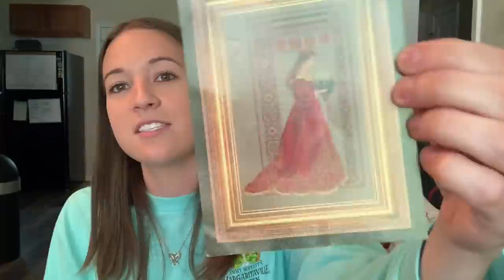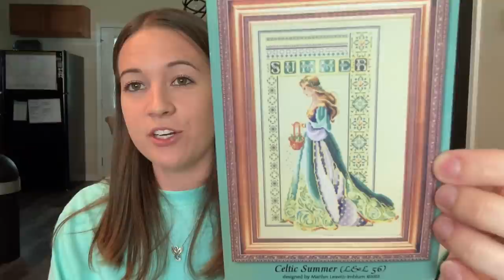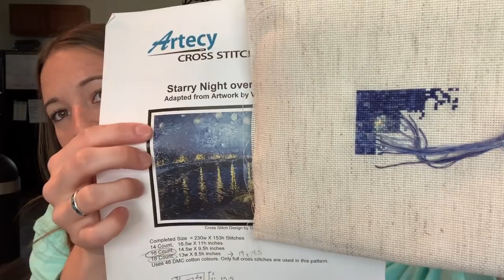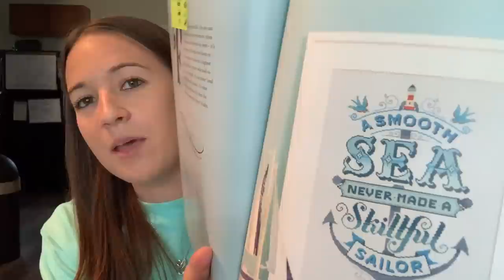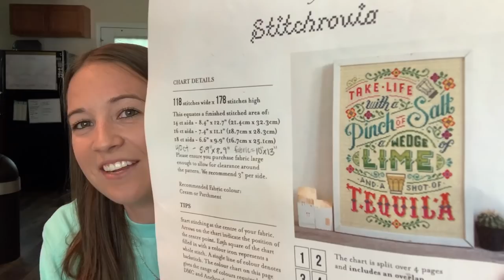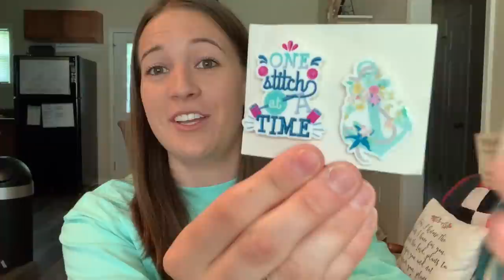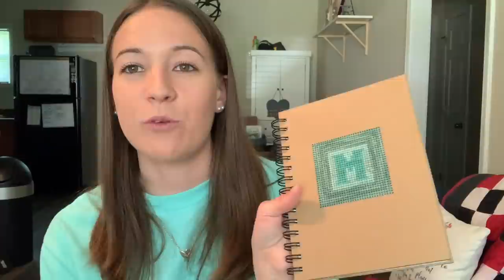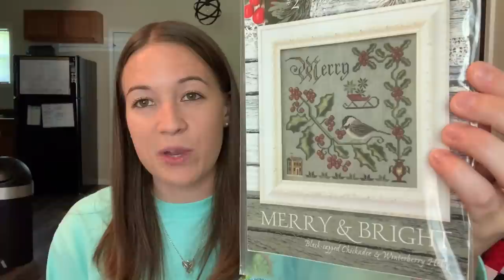FlossTube #6: New Chapter & WIP Parade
Thank you for visiting with me for my sixth video!

Mom (Teresa)'s Instragram: @liberty_rose_stitcher

Shout-out/Mentions:
@spooneroonie_stitcher on IG
@lynnxstitches on IG
@kandaykerr on IG
@CarolinaSCraftsMakeupFood @craftsmakeupfood on IG
tequilasal with @Kellianne86 on IG (forgot to mention the SAL in video)

Facebook Groups:
L&L Celtic Ladies Conversions

Stitchrovia on Etsy